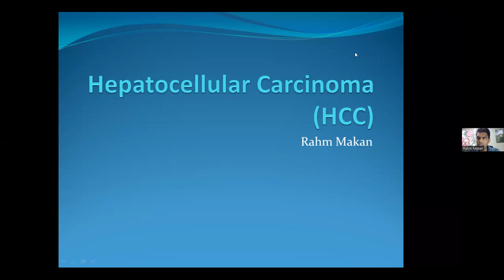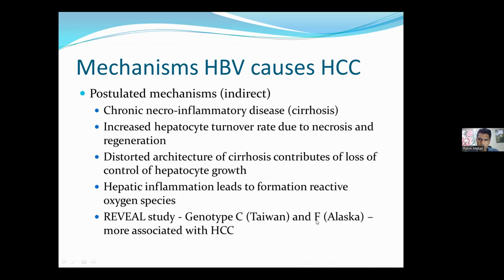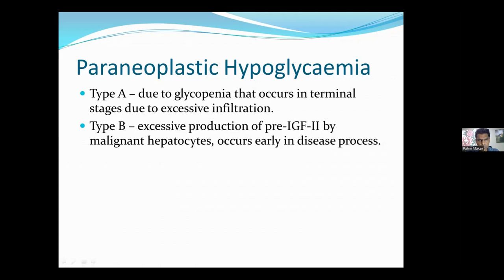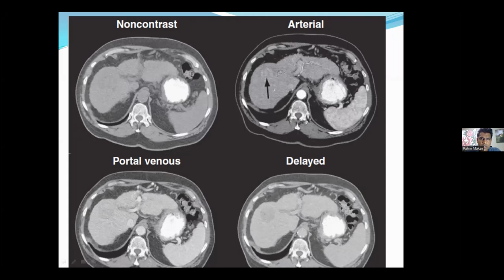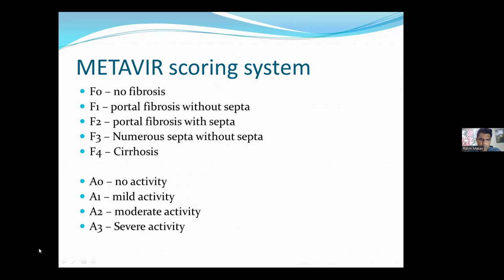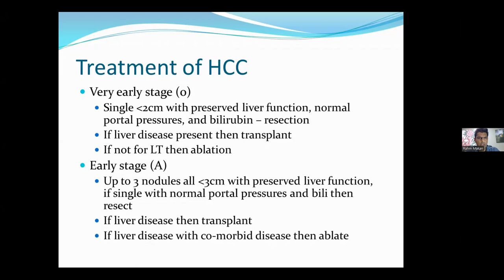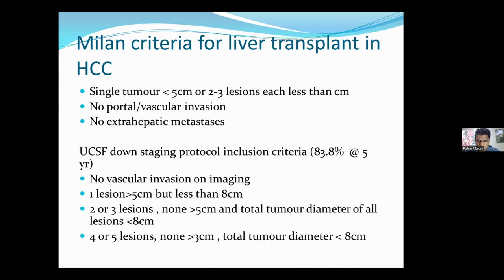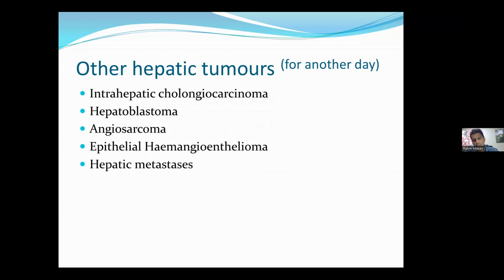G-ECHO Medical Fellows : Hepatocellular Carcinoma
Presenter: Dr Rahm Makan
Chairman: Dr Dinen Parbhoo